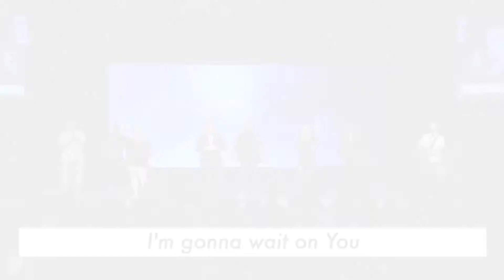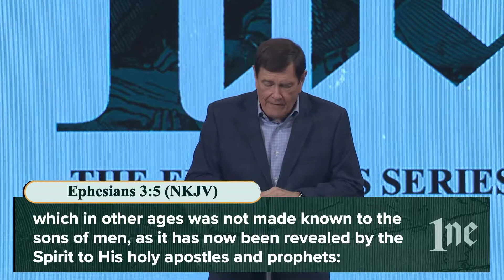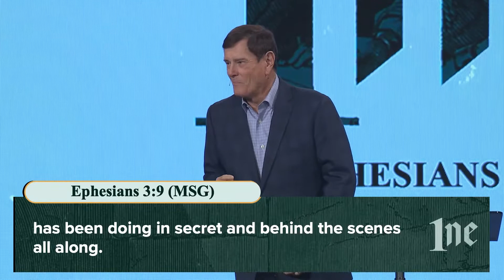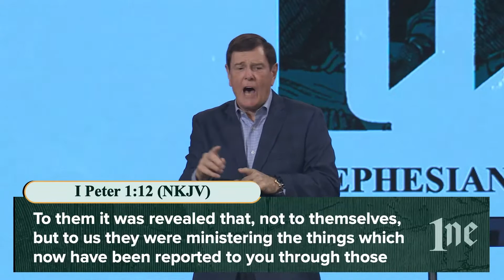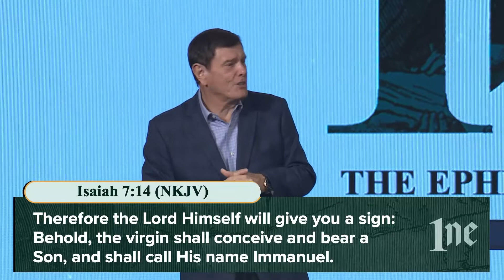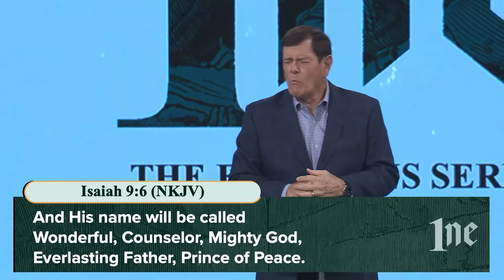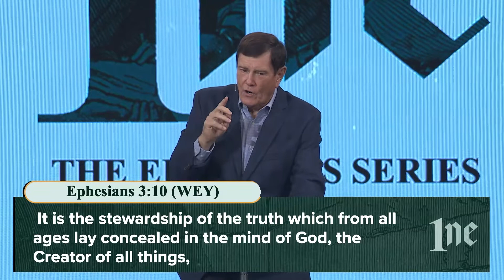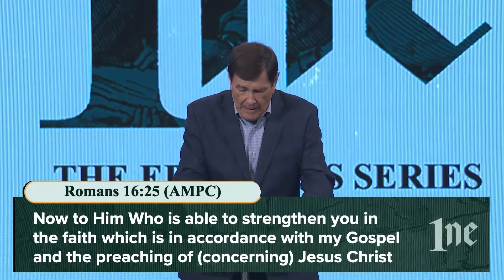Given For You || 1NE || Pastor Sam Carr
If this message blessed you and you're ready to take a next step